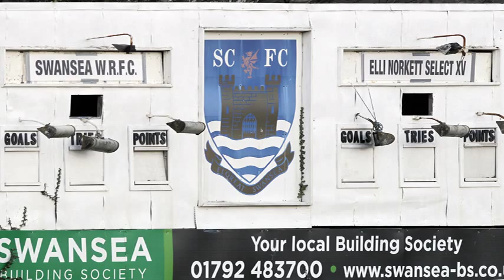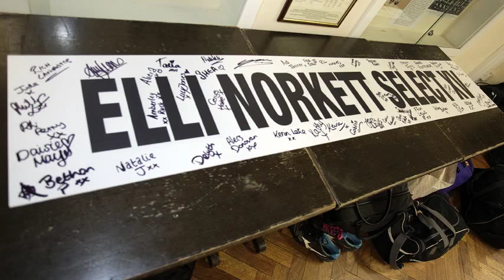GALLERY - Elli Norkett Memorial Match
Elli Norkett Memorial match at St Helen's ground Swansea on 24th March 2017, between Swansea Women's RFC XV and Elli Norkett select XV.